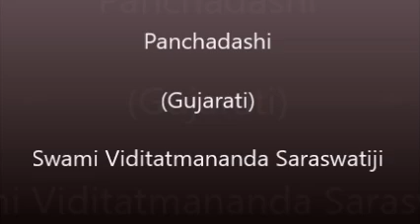28 Panchadashi Chapter 2